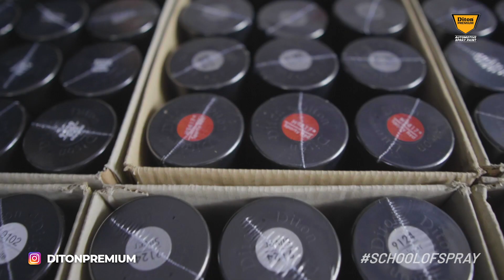"SCHOOL OF SPRAY" AT SMK TAMANSISWA 2 JAKARTA | DITON PREMIUM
Halo Ditoners!

School Of Spray kali kita mampir ke @tbsm_tamansiswa2jakarta @smktawadu_jakarta. Kali ini tim Painting Diton Premium memberikan edukasi untuk para siswa tentang proses repaint menggunakan cat semprot Diton Premium yang hasilnya pasti premium🔥

Untuk sekolah atau komunitas lainnya yg mau diadakan School Of Spray boleh hubungi admin. Acaranya tidak dipungut biaya apapun dan mendapatkan cat semprot Diton Premium secara gratis🙌